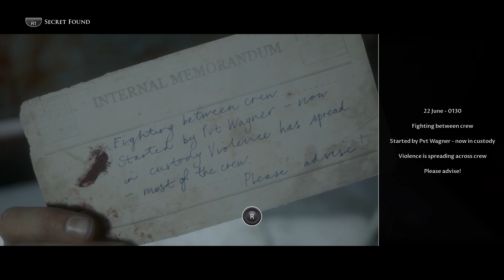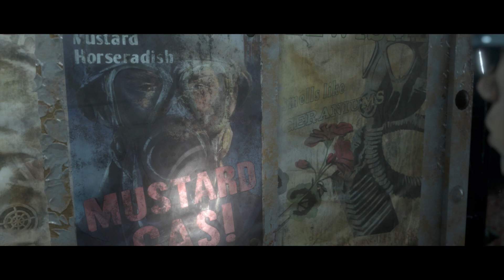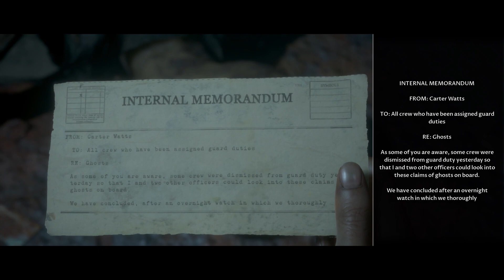The Dark Pictures Anthology - Man Of Medan 2nd Run - Part 3 (Save Fliss | Sailor Girl Chase )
In this part Danny goes crazy again leaving Fliss alone, and later Brad joins the fun with a different route this time. Fliss enters the ballroom, but there a a few different things I notice that weren't there or I forgot in the first Playthrough. This scene plays out differently. Brad later has to save Fliss, and then we join Conrad who is a little out of it, and then a chase ensues.